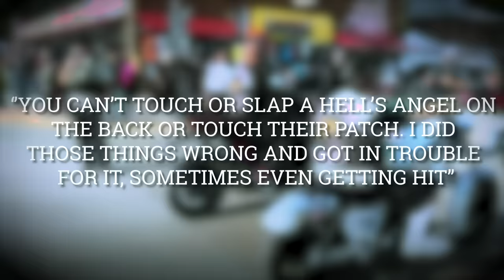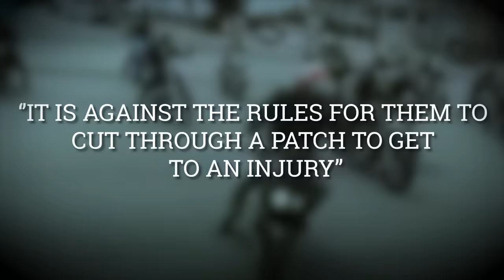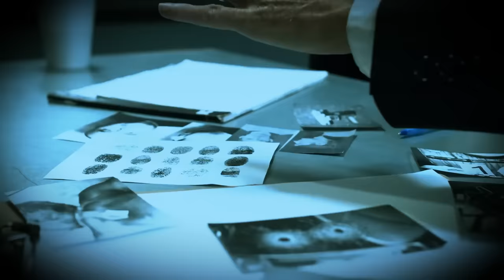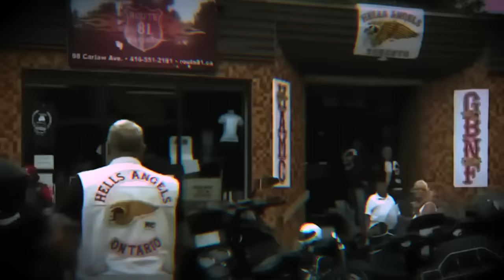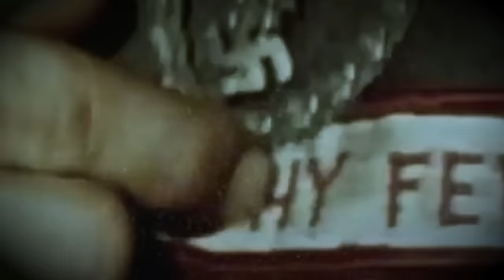15 Brutal Hells Angels Rules That Are Mandatory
15 Shocking Hells Angels Rules That Are Mandatory